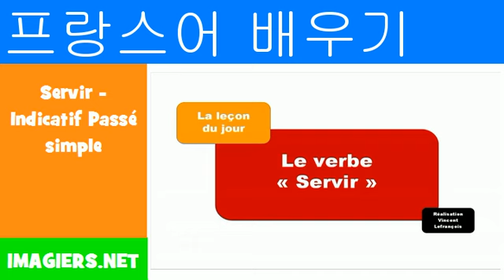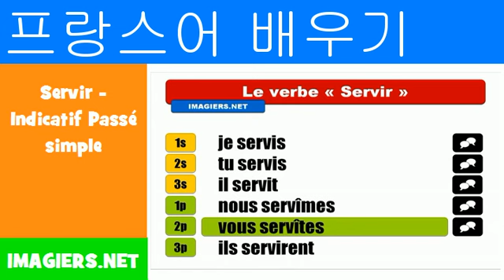프랑스어 알아보기 = Servir Indicatif Passé simple